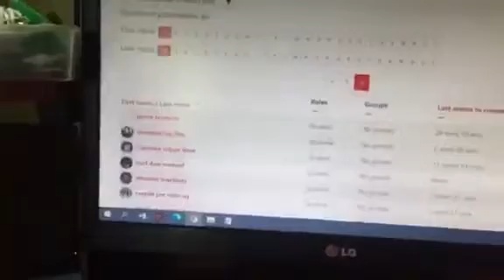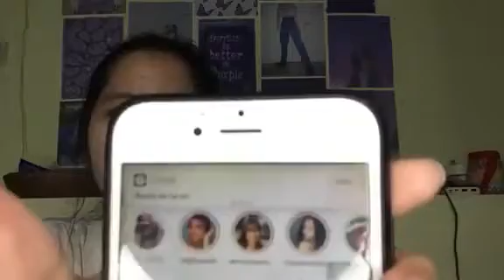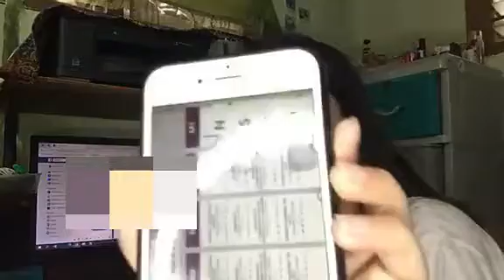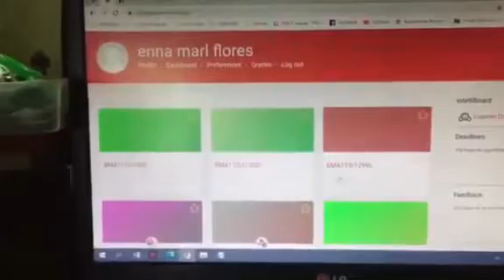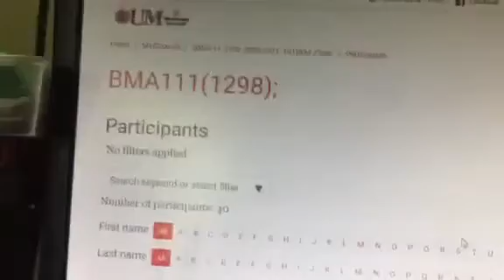FIRST DAY OF COLLEGE ONLINE CLASS (its a prank mga ga!😂) | ENNA FLORES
it r3aLLy h0rTs aNq mAq exPecT nq gani2. akALa kOh taLaga rEaDy nAh aNq eVerYtHinq. raWrrrr HAHAHAHA! charot!😂😂

liptint used from @bratz_ph
𝓬𝓱𝓮𝓬𝓴 𝓽𝓱𝓮𝓶 𝓸𝓾𝓽 𝓸𝓷 𝓲𝓷𝓼𝓽𝓪𝓰𝓻𝓪𝓶:

drop sum video suggestions hehehe♡♡♡

💜FAQ's
Name: Enna Marl Flores
Age: 19 years old
Editor: Filmora9
Camera: Iphone6

DRINK UR WATER MGA MADIE !!!